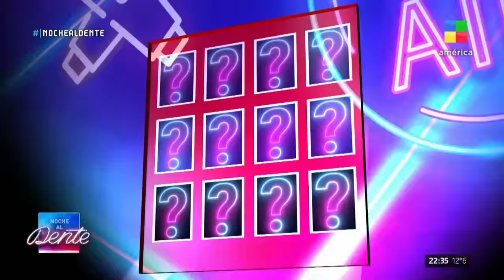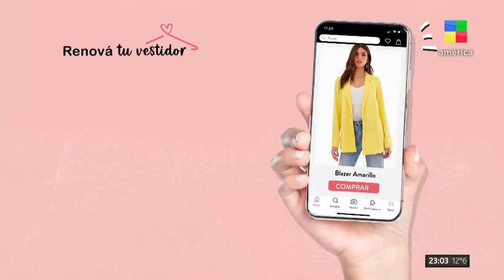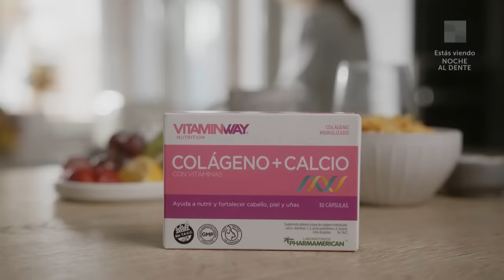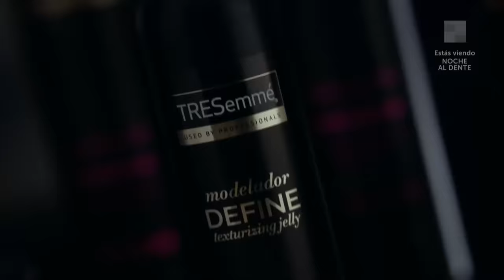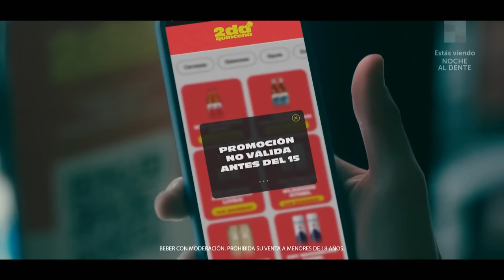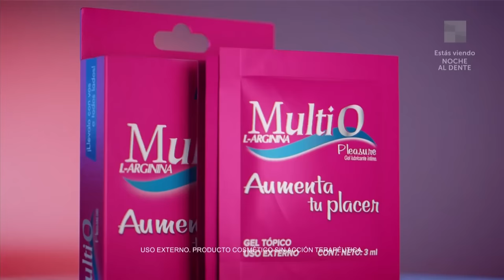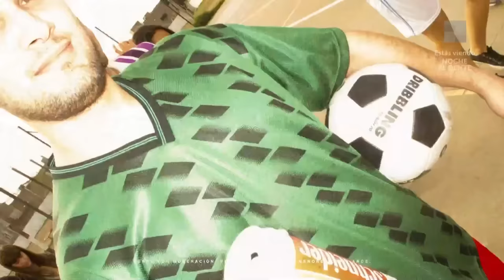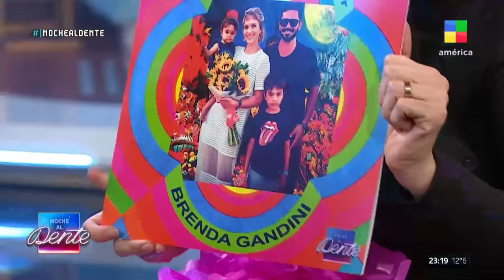Mano a mano con Brenda Gandini - NocheAlDente | Programa completo (07/07/23)